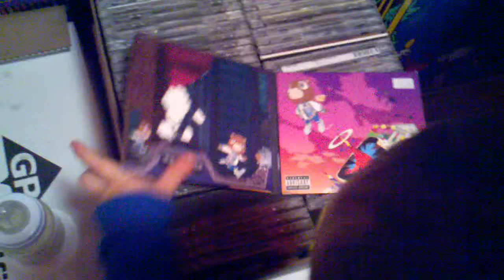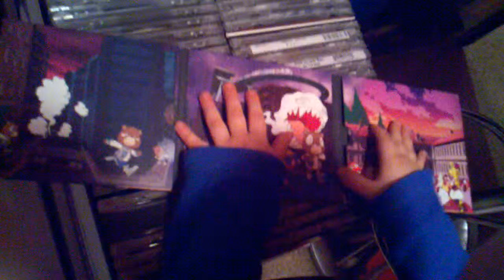Shopping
Flippin' through the cd's